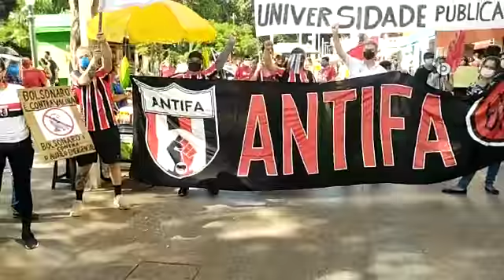19 de junho de 2021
19dejunho Em Ribeirão Preto teve até Orquestra